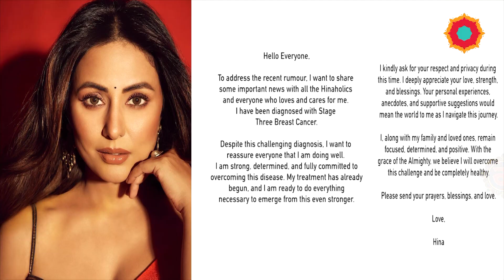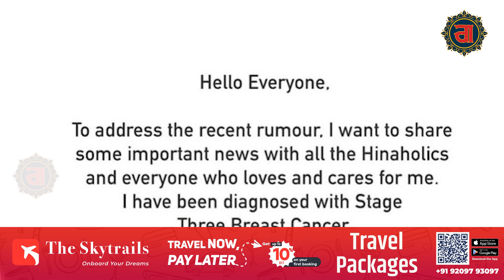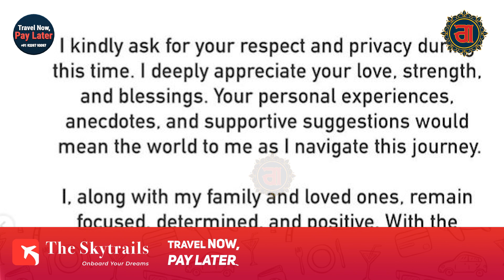Actress Hina Khan ਨੂੰ ਹੋਇਆ 3rd Stage ਦਾ Cancer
Social Media ਤੇ ਸਾਂਝਾ ਕੀਤਾ Emotional Post
Tune in to Gedi Route for the latest Punjab News Live Today with our dynamic Entertainment Vlogs. Our Entertainment Channel is your go-to destination for all things captivating and current in the world of showbiz. Stay updated with the pulse of entertainment through our comprehensive coverage on Entertainment News Punjabi and India Entertainment News.

Catch up on the glitz and glamour of Bollywood and Hollywood with our exclusive segments on Bollywood News Today and Hollywood News Today. Whether it's the latest film releases, celebrity gossip, or red carpet events, we've got you covered.

 Gedi Route is a platform originated by On Air Media Company.